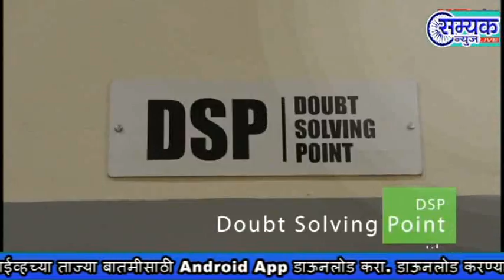सवर्ण आरक्षणवार भीम आर्मीचे चंद्रशेखर आझाद यानी प्रखर मत मंडल